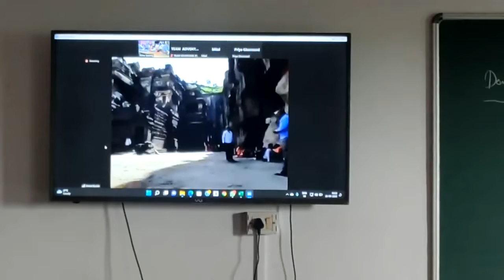Virtual Excursion to Ellora Caves - Monolithic Architecture at DPS Tapi 26.08.22: Class VI